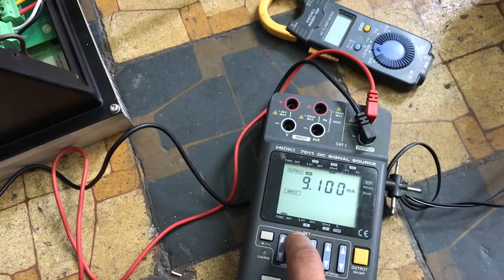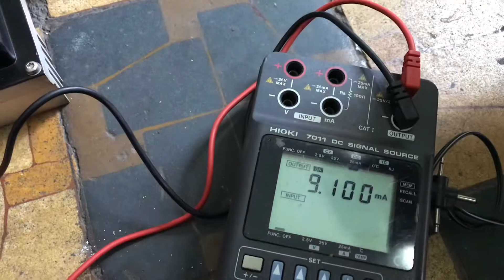Test quạt cao áp Becker 4 kW lần 3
Test quạt cao áp Becker 4 kW - 100 Hz + Hioki 7011 DC Signal Source